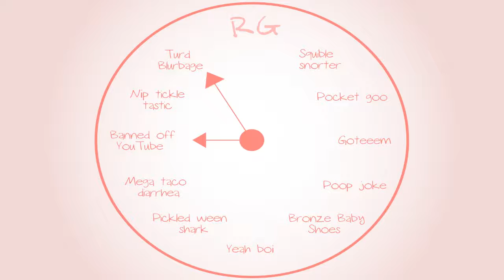Banjo-Tooie: Wahey! - Part 43 - Royal Goobs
Elliot is a mommy!